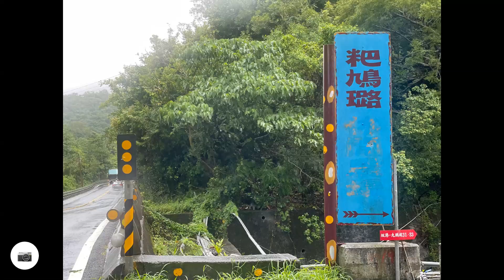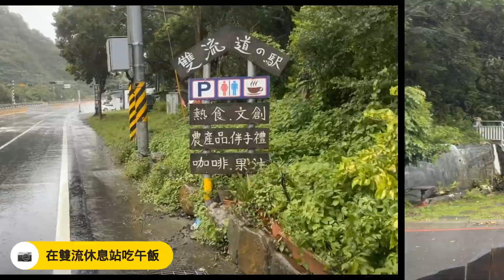[ 2023 帶著小布去環島 ][ Day 9 - 枋寮至大武 ][ Relive ]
今日一大清早就離開酒店，在高雄站坐7時的區間快去枋寮。8時半就就枋寮站出發。

今天的60公里可以大概分為3部份。第一部份由枋寮去楓港的20多公里，兩時大時細，但風不是很大。在知味軒休息站的便利店吃了個麵包作早餐。

第二部份由楓港沿台9上壽卡的20公里，兩愈落愈大，在轉入台9戊前風不是太大。在雙流驛站吃午飯及休息，補充體力。但轉入台9戊最後幾公里情況就不一樣，道路每個轉彎風都很大，不要說騎車了，就係推車都要頂著烈風慢慢向前。在半騎半推下終於上到壽卡驛站，沒有人只有洗手間可以使用。休息了大概半小時後，趁風勢緩和後便落山。

第三部份先甜後苦，由壽卡滑落去達仁再去大武的20多公里經歷過好天氣、烈風、豪雨。由壽卡滑落去達仁除了個別轉彎風比較大之外，兩停了但路上有不少雜物如樹枝、樹葉、砂石等，不時要剎制以免速度太快。這段是今天行程最享受的一段。由達仁至尚武這段基本上沿著海邊，風勢已經達到烈風程度，與香港的八號風球差不多。由於是吹著逆風，騎行速度基本上同走路差不多，更上控制困難唯有落地推車，是我這麼多次單車旅行平路都要推車，算是一種新經驗吧。去到大武市區終點在望，但又突然下起豪雨，在間民居前等了半小時。雨勢減弱在騎去大武火車站，原本打算坐的2時半去台東已來不及，改坐下一班4時半的自強號去台東，

台東站距離市中心有點遠，坐的士去酒店。明天休息等颳風過去，後天(28日) 再繼續行程。

今天騎行了68公里。